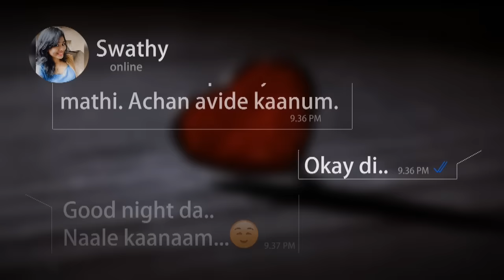Kanavayi Nee Malayalam Album Song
Kanavayi Nee - A Malayalam Musical Video by Sreenath & Friends

Music/Vocals/Lyrics/Direction: Sreenath M
Cinematography/Editing/Animations/Vfx: Bijoy John K
Orchestration: Manoj Kunnicode
Recorded@: Aryans Digital, Pathanapuram
Mixed & Mastered@: NHQ, Ernakulam